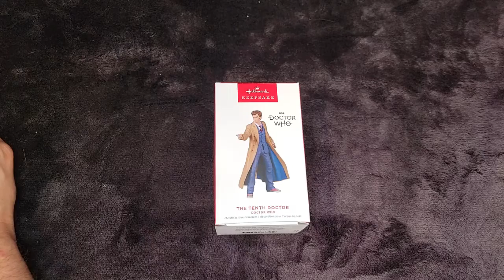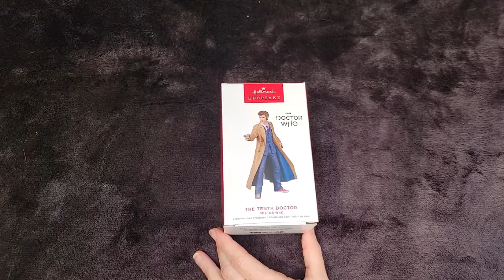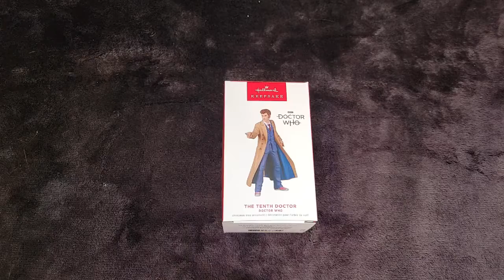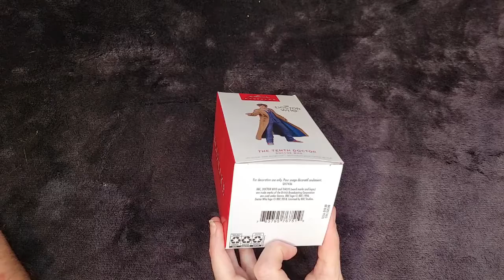2022 Doctor Who - The Tenth Doctor, Hallmark Keepsake Ornament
Unboxing and displaying the 2022 Doctor Who - The Tenth Doctor, Hallmark Keepsake Ornament

Tennant's portrayal of the Doctor is of an outwardly charismatic and charming adventurer whose likable and easy going attitude can quickly turn to righteous fury when provoked.

This ornament was first available after the 2022 Hallmark Ornament Premiere Event on July 8,2022.

Semi helpful, depending on where you live...
(.ca is useless, site needs work, and .com does not ship to Canada)